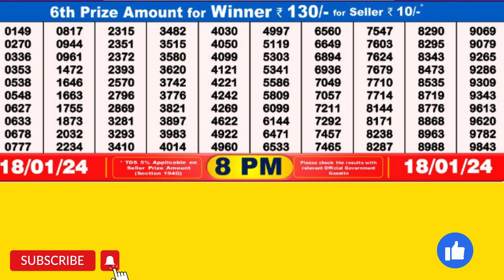DEAR SANDPIPER THURSDAY WEEKLY LOTTERY TODAY RESULT 8 PM 18/01/24#latest lottery result